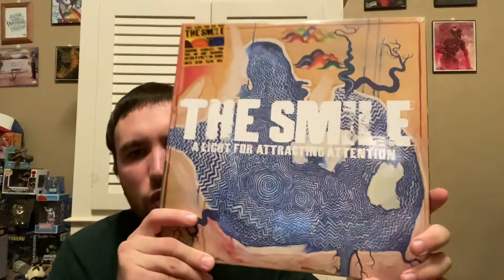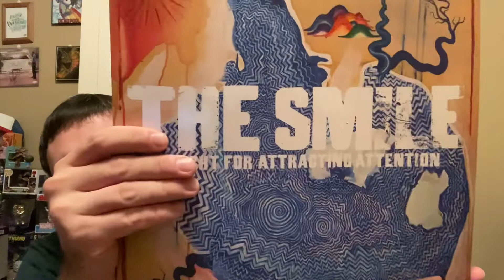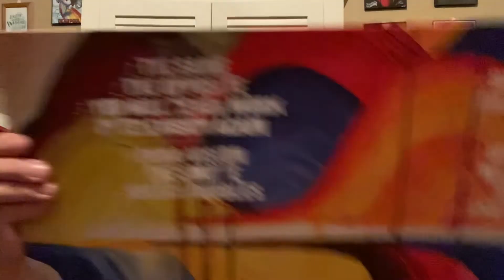The Smile-A Light For Attracting Attention Vinyl Unboxing